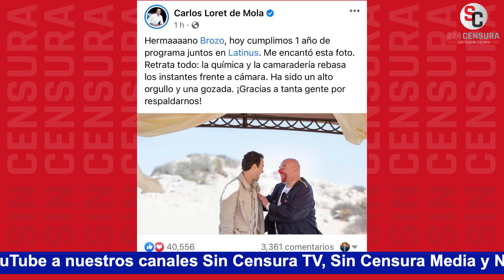EN SIN CENSURA SE LO DIJIMOS, BROZO LAVO LA CARA Y RECIBIÓ CHAYOTE DE IMPRESENTABLES COMO YARRINGTON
Las noticias más cabronas estan aquí en Sin Censura Nocturno en compañía de Vicente Serrano. ¡A temblar corruptos!